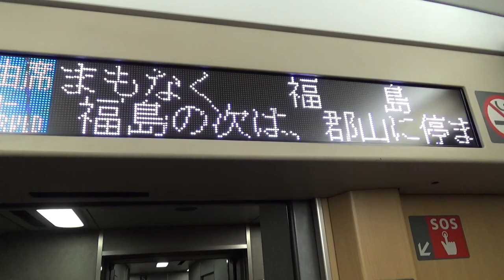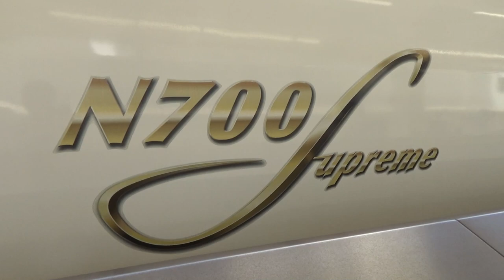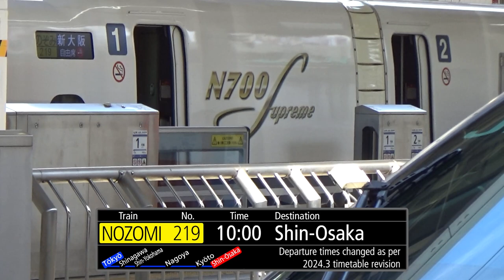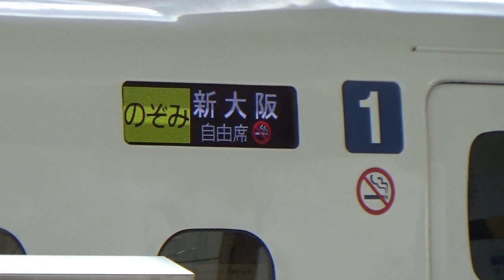High-speed Shinkansen Collection: All Across Japan | Part 1 East Japan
A collection of all the Shinkansen trains I've filmed in my travels.
Part 1 - East Japan
Part 2 - West Japan
Part 3 - Kyushu

Timestamps:
0:00 Sendai
3:12 Fukushima
4:43 Utsunomiya
8:22 Nippori (Tokyo)
12:43 Tokyo